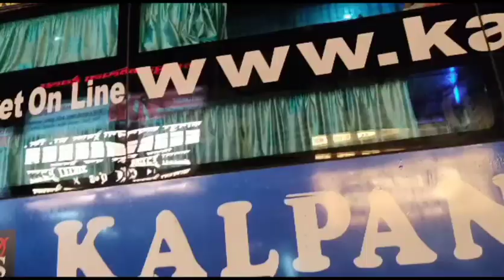kalpana travels ! kalpana travels kanpur ! kalpana travels bus ! Delhi laxmi nagar ! kanpur to Delhi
kalpana travels ! kalpana travels kanpur bus ! kalpana travels bus ! Delhi ! Delhi laxmi nagar ! Delhi tour ! traveling kanpur to Delhi ! kanpur to Delhi !